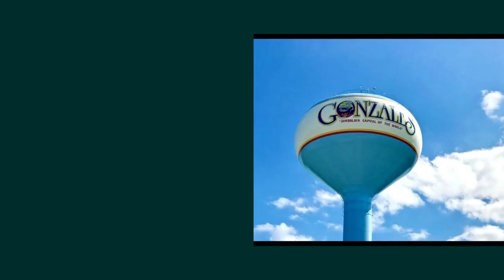Introducing ... Me!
RANDALL (RANDY) ANDERSON
REALTOR®/Agent in Gonzales, Louisiana

A real estate transaction can be complicated. In most cases, buying or selling a home requires negotiations, disclosure forms, inspection reports, mortgage documents, insurance policies, tax/insurance escrows and multi-page government-mandated settlement statements. A knowledgeable guide through this complexity can help you avoid delays or costly mistakes. Selling or buying is time-consuming. Even in a strong market, homes in our area stay on the market for an average of 79 days. And it usually takes another 30-60 days or so for the transaction to close after an offer is accepted. Real estate has its own language. If you don't know a CMA from a PUD, you can understand why it's important to work with someone who speaks that language. REALTORS® have done it before (in my case, since March 2004). Most people buy and sell only a few homes in a lifetime, usually with quite a few years in between each purchase. And even if you've done it before, laws and regulations change. That's why having an expert on your side is critical. REALTORS® provide objectivity. Since a home often symbolizes family, rest, and security, not just four walls and roof, home selling or buying is often a very emotional undertaking. For most people, a home is the biggest purchase they'll ever make. Having a concerned, but objective, third party helps you keep focused on both the business and emotional issues most important to you. REALTORS® are members of the NATIONAL ASSOCIATION OF REALTORS®, a trade organization of nearly 1 million members nationwide. I'm a graduate of East Ascension High School and Louisiana State University. I grew up in the heart of Ascension Parish and have resided -nearly all my life- in south Louisiana. In nearly fifty years of sales experience -traveling in 49 states- I have excelled by matching my clients with the best product for their needs.
Serving YOU is my business! SOUTH LOUISIANA is my product!